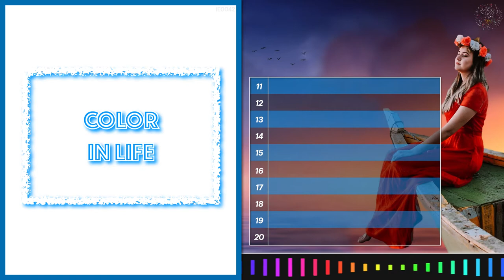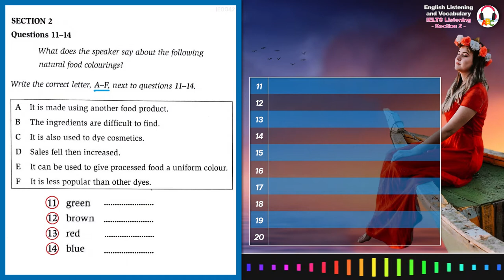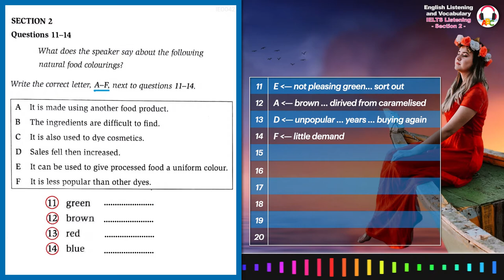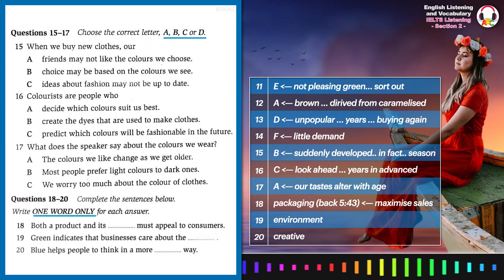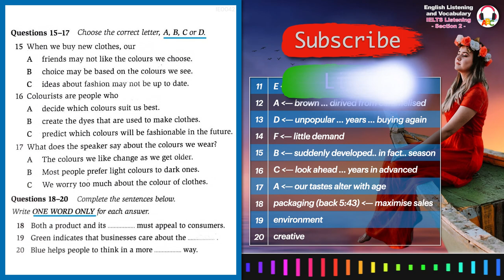Cambrige IELTS Listening Practice | Section 2 | Color in Life | PC-version